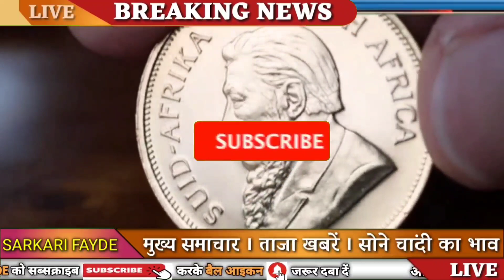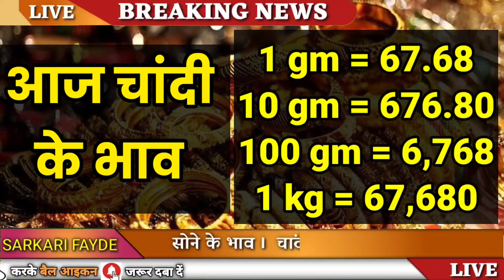Today Gold Price, sone ka bhav, chandi ka bhav, sone chandi ke bhav, gold rate today, Silver prices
19 March 223, sona chandi ka bhav || Gold rate today ¦¦ gold price today ||

सोना कब सस्ता होगा 2023
2023 Mein Sona kab Sasta hoga
sone ke Dam Mein giravat Kab Aaegi Shaadi Ke Liye

1. sona na bhav
2. Aaj na sona na bhav
3. Today gold rate
4. Today silver rate
5. Today gold price
6. Today silver price
7. What is the price of gold today
8. What is the rate gold today
9. gold rate today live
10. gold rate
11. gold price
12. Aaj sona na bhav
13. સોના ના ભાવ
14. આજના સોનાના ભાવ
15. ચાંદી ના ભાવ
16. આજના ચાંદી ના ભાવ
17. Today gold price
17. Today gold price Gujarat
18. Today gold price in all over Gujarat and city
19. gold rate price today
20. 10 gram sone ka rate
21. 10 gram na sona na bhav
22. 1 gram sona na bhav
23. 10 gram gold price today
24. 1 kilogram sone ka rate
25. 1 kg gold price
26. gold price today in Gujarat

gold rate
gold rate price today gold
today gold price in india
gold prices
22 karat gold price in india
gold rate hike
indian gold rate

Sone chandi ke bhav
sone ka bhav
chandi ke bhav
What is the price of gold and silver
gold bhav
1 tola sone ka bhav

sona no bhav
sona na bha

aaj 1 kilo chandi ka bhav
aaj na sona na bhav
aaj no sona no bhav
chandi na bhav

infringing. All credit for copyright materiel used in video goes to respected owner".